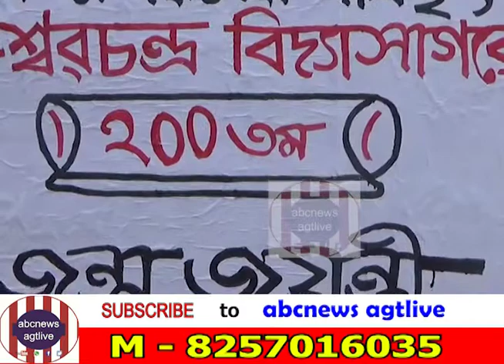DSO PAYS TRIBUTE TO PT ISHWAR CH VIDYASAGAR ON HIS 200th BIRTH ANNIVERSARY